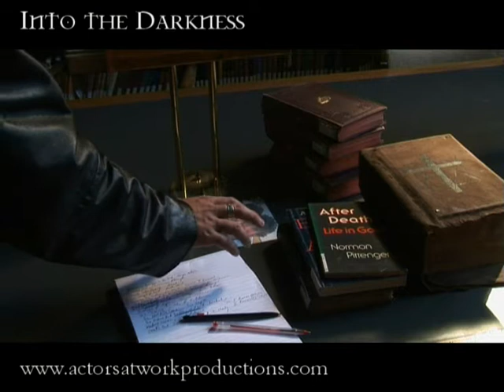Into the Darkness - Part Two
Part Two of four videos that make up the short film Into the Darkness shot in July 2005.  Actors at Work Productions and mad&bad films produced this ambitious film.